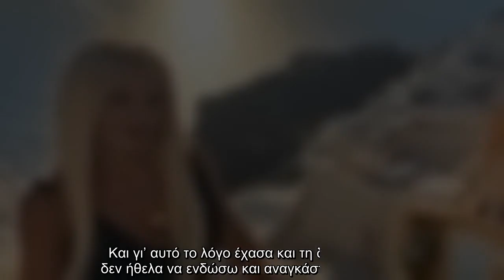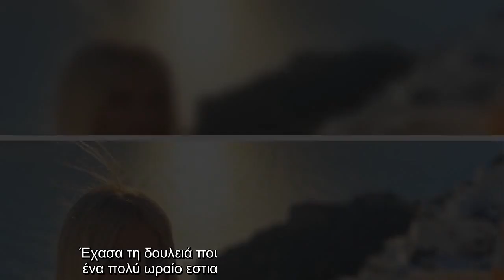Στο “Pop Up” και την Χριστιάνα Κοχλατζή έδωσε συνέντευξη η Ασημίνα Ουστάλλι, η οποία αποκάλυψε πως έ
Στο “Pop Up” και την Χριστιάνα Κοχλατζή έδωσε συνέντευξη η Ασημίνα Ουστάλλι, η οποία αποκάλυψε πως έχασε τη δουλειά...